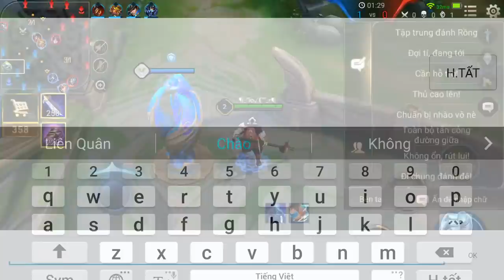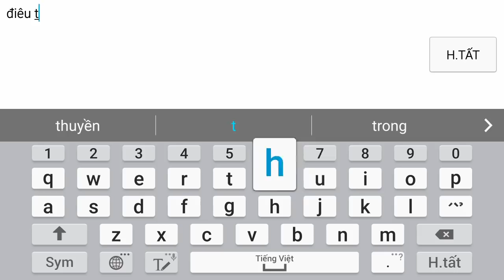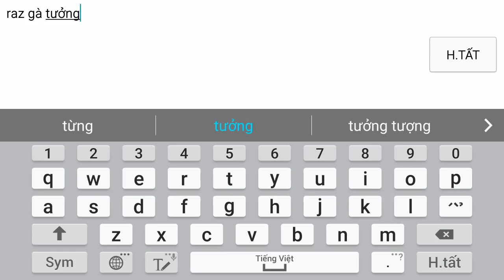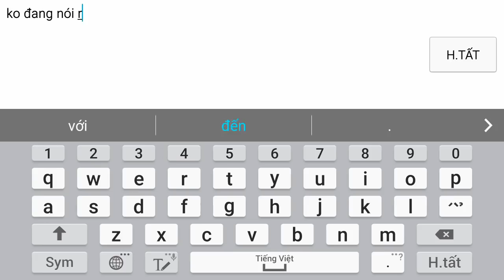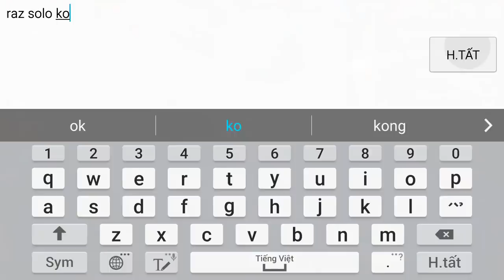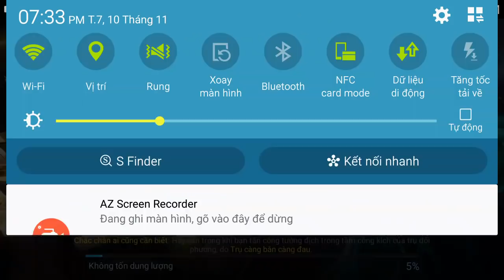Liên Quân Mobile _ Cười Đau Bụng Khi Gặp Raz Trẻ Trâu | Zuka Gạ Solo Và Cái Kết Đau Cả Bụng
mọi người  tải ứng dụng nonolive tìm id 47316635 nhấn theo dõi giúp mình nha